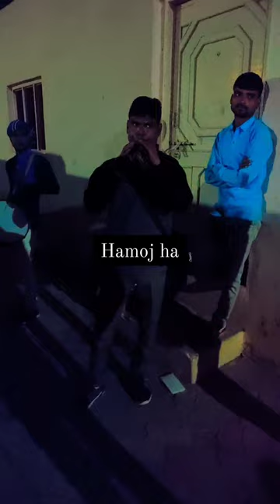Bhala bhanejda sarovar javtiya dhole rame